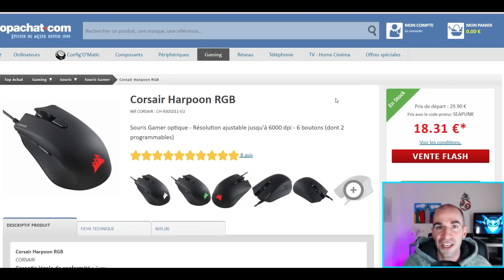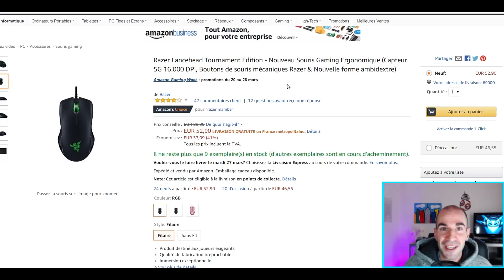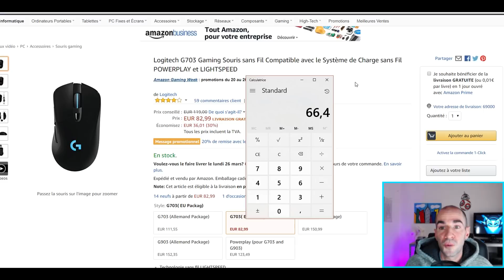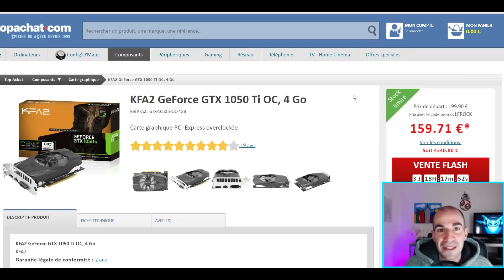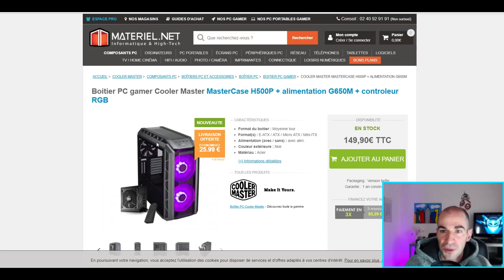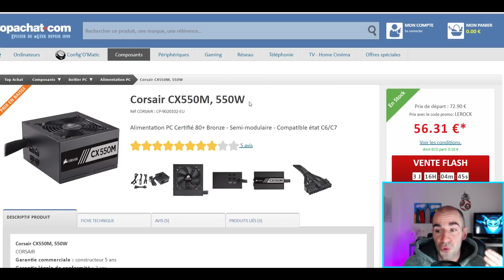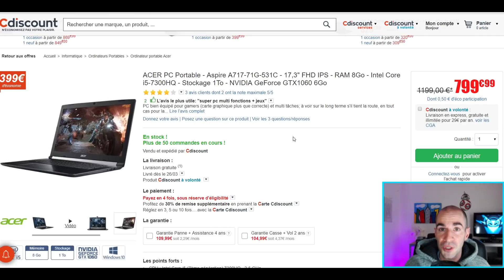BONS PLANS - Hardware & Gaming (S.12 - 2018)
Souris Corsair M65 pro RGB
Logitech G502
Razer Lancehead Tournament Edition
Souris sans fil Logitech G703

▬▬▬▬●Me suivre●▬▬▬▬

▬▬▬▬●Setup●▬▬▬▬

▬▬▬▬●Musique●▬▬▬▬

➥Outro : Demise - Ethan Meixsell

Titre Vidéo : BONS PLANS - Hardware & Gaming (S.12 - 2018)